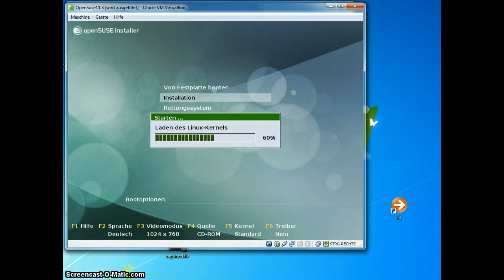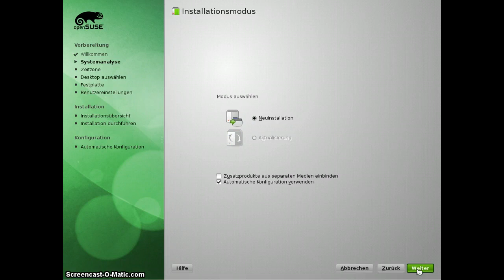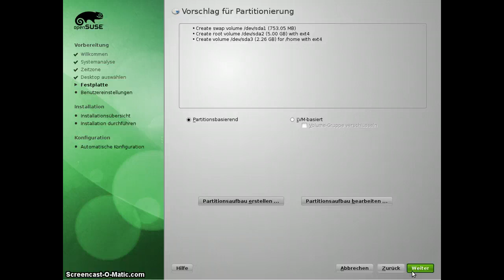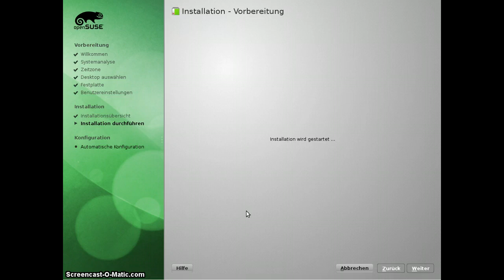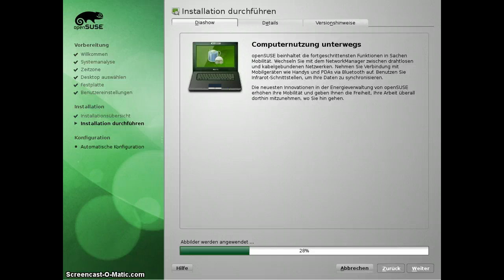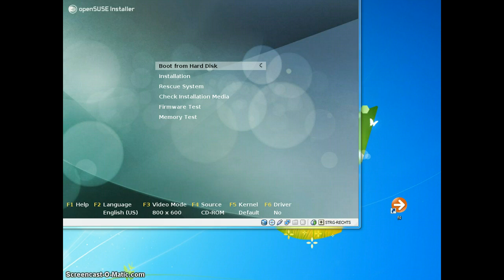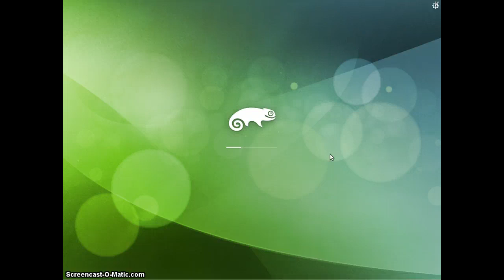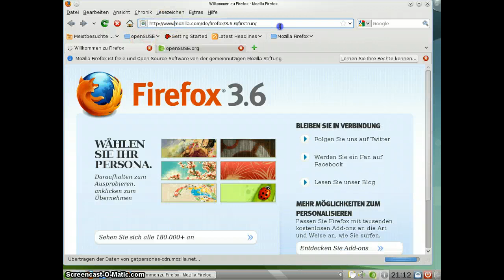Linux A: OpenSuse Installation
Standardinstallation